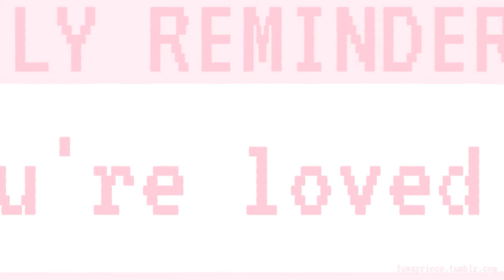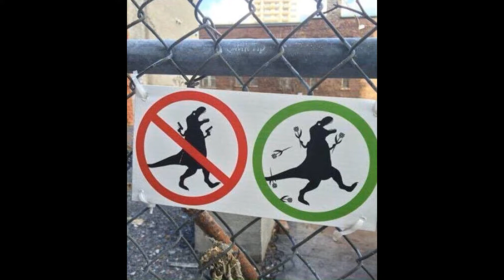Cheer up Guys! (P1)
Not really a lets play but i want to cheer my Nekos Echos up

This is from 2017 Please go watch some of my more recent stuff. I'm thinking about rebooting this series... eventually